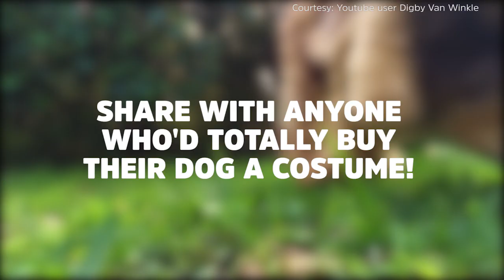14 Insanely Adorable Dogs in Two-Legged Costumes